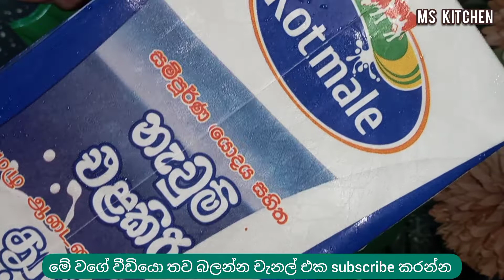අඩු වියදමින් ගොඩක් රසට චොක්ලට් මිල්ක් ශේක් එකක් හදමු😋👌 | Chocolate milkshake recipe |•❤MS Kitchen❤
🖤 chocolate milkshake recipe  -  චොක්ලට් මිල්ක් ශේක්
       _❤ |• MS Kitchen ❤️_

අවශ්‍ය දේවල් -:
🌸 කොකෝ පවුඩර්
🌸 කිරි/ ෆ්‍රෙශ් මිල්ක් 200ml
🌸 සීනි තේ හැදි 3